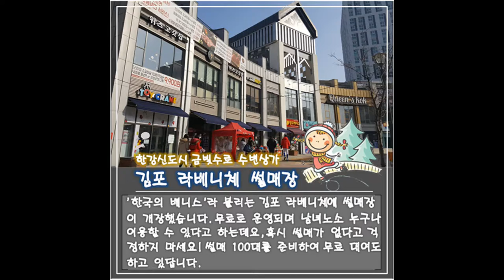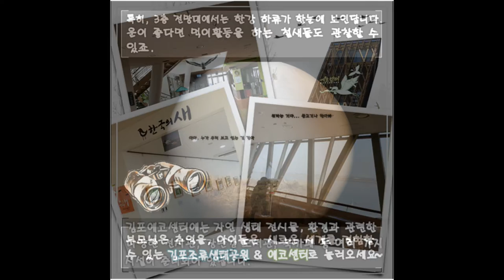[김포에 가면] 겨울철 김포 볼거리 & 놀거리 탐방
겨울철 김포 볼거리 & 놀거리 탐방

방학인데 집에만 있기는 너무 아까워~~
미세먼지 없을 때 출동!!!